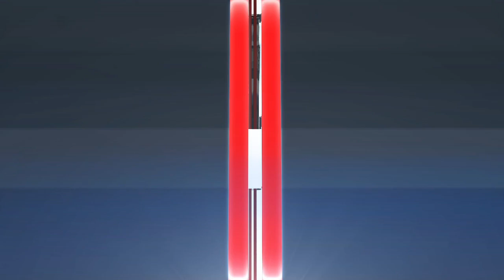MLB Highlights | Cardinals vs. Phillies - July 3, 2022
Zach Wheeler allowed just four hits over seven shutout innings and Rhys Hoskins doubled and homered as the Philadelphia Phillies defeated the St. Louis Cardinals 4-0.